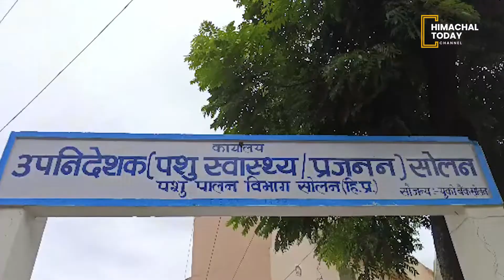सोलन में 15,488 पहुंचा लंपी वायरस का आंकड़ा, 5075 गाय अभी भी जिले में पीड़ित